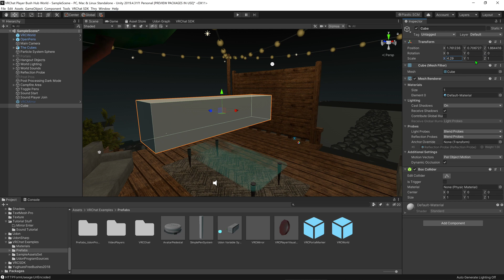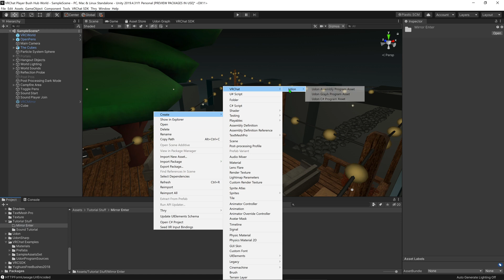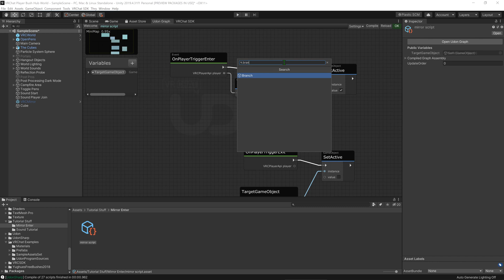Create a Proximity Mirror - Udon/ VRChat SDK3.0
A simple tutorial to make a script to turn on a mirror when you walk in front of it. You could do a simple LOD component and base the activation on the distance instead, but that wouldn't give as much control

Wanna help support me in making more vrchat stuff?